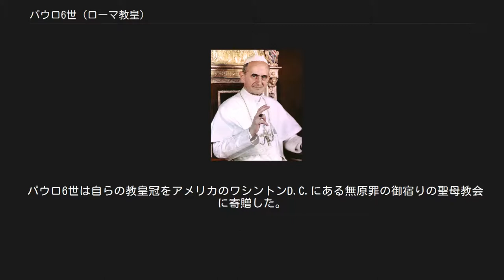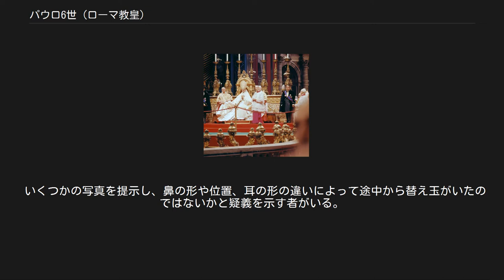パウロ6世 (ローマ教皇)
パウロ6世（ラテン語: Paulus PP. VI、英語: Paul VI、1897年9月26日 - 1978年8月6日）は、第262代ローマ教皇（在位:1963年6月21日 - 1978年8月6日）。
 本名はジョヴァンニ・バッティスタ・モンティーニ（Giovanni Battista Montini）。
第2バチカン公会議をヨハネ23世から引継いで全うし、その理念の実施を促進。
パウルス6世とも表記される。
 枢機卿としての紋章 北イタリアのサレッツォの田舎貴族の家に生まれたジョヴァンニ・モンティーニは1920年に司祭叙階された。
グレゴリアン大学などで学んだ後、ピウス11世の時代に教皇庁の国務長官パチェッリ枢機卿のもとで働いた。
 パチェッリ枢機卿が教皇ピウス12世に選ばれると後任の国務長官ルイジ・マリオーネ枢機卿の下、モンティーニはファシスト党や、第二次世界大戦時にイタリアを占領下においたドイツのナチス党との交渉など多くの困難な任務にあたった。
 マリオーネ枢機卿が第二次世界大戦中の1944年に死去すると、国務長官の代行としてモンティーニとドメニコ・タルディーニが任じられ、反ドイツレジスタンスの保護に尽力する。
 1953年には要職であるミラノの大司教に任じられた。
通常は枢機卿へのステップとみなされる地位であったが、彼の権勢を嫌ったピウス12世はモンティーニには枢機卿職を与えなかった（彼はピウス12世の有力な後継者とみられていた）。
ピウス12世が亡くなってヨハネ23世が教皇職につくと、すぐさまモンティーニは枢機卿に任命された。
 教皇パウロ6世としての紋章 戴冠[編集] モンティーニはヨハネ23世のよき協力者として第2バチカン公会議の運営を行った。
ヨハネ23世が会期途中で死去すると、モンティーニは教皇に選ばれ、「パウロ6世」を名乗った。
 パウロ6世は自らの教皇冠をアメリカのワシントンD.C.にある無原罪の御宿りの聖母教会に寄贈した。
ちなみにパウロ6世が最後に教皇冠を受けた教皇となった。
次の教皇ヨハネ・パウロ1世は戴冠式を拒否して就任式に変更し、以後の教皇もそれに倣っているためである。
 教会改革[編集] 第2バチカン公会議におけるパウロ6世 パウロ6世は公会議を全うさせ、その理念に基づく教会改革の実施に取り組んだ。
また、パウロ6世のもとでシノドス（司教会議）が初めて行われ現代にいたっている。
 教皇としてパウロ6世が1968年に発布した回勅「フマーネ・ヴィテ」は大きな論議を呼んだ。
それはカトリック教会が人工的な産児制限を否定したためであった。
この人工産児制限および司祭の独身性という二つの問題はこの時代に全世界で論議を呼び、教皇の頭を悩ませた。
 旅する教皇[編集] 訪れた国 「旅する教皇」といわれたパウロ6世は「初めて」づくしの教皇でもあった。
教皇として初めて5大陸をめぐり、初めて飛行機を利用した教皇となり、初めて聖地エルサレムに足を踏み入れた教皇にもなった。
 エキュメニズム（教会の一致）にも心を注ぎ、教皇として初めて英国国教会のカンタベリー大主教や、東方教会の総主教たちを訪問、正教会のコンスタンディヌーポリ総主教アシナゴラスとも会談した。
また、パウロ6世時代に枢機卿団の人数が増やされ、80歳以上の枢機卿のコンクラーヴェでの投票権を廃するなど教皇選出の方法の改革が行われた。
 精力的に活動し、全世界を旅したパウロ6世は第2バチカン公会議後の新しい教皇像を示した。
パウロ6世は1978年にカステル・ガンドルフォのガンドルフォ城で死去したが、パウロ6世の示した「現代の教皇」としての姿勢は、後継の教皇たちに引き継がれていった。
 列福・列聖[編集] パウロ6世の死から36年後の2014年10月19日に、教皇フランシスコによって列福された。
胎児の脳腫瘍が消えたのが彼の執りなしによる奇跡と認められたのだった。
列福式には前教皇ベネディクト16世も出席した。
 2018年3月6日、フランシスコはパウロ6世を含む福者5名の列聖に必要な奇跡を認め、教令の発布を承認した。
5月19日には福者6名の列聖が決定し、10月14日にバチカンで列聖式が執り行われることを発表。
予定通り同日に教皇フランシスコによって福者7名の列聖式が執り行われ、パウロ6世は...